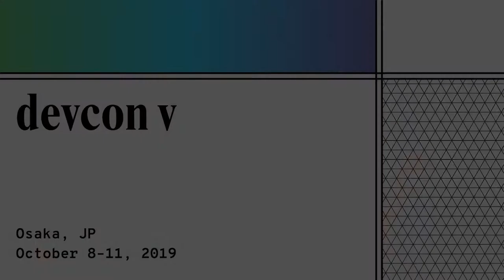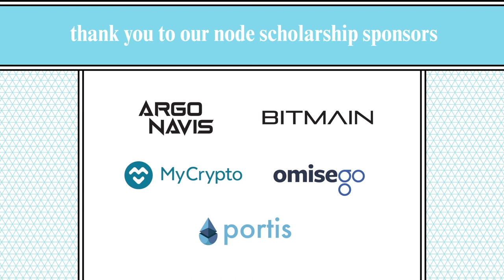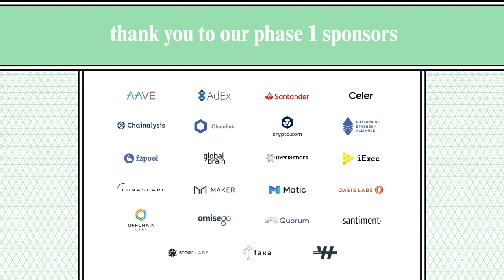Crypto for Activism by Micah White & Amir Taaki (Devcon5)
Micah White and Amir Taaki give their talk on Crypto for Activism.

Speaker(s): Micah White, Amir Taaki
Skill level: Intermediate
Track: Society and Systems